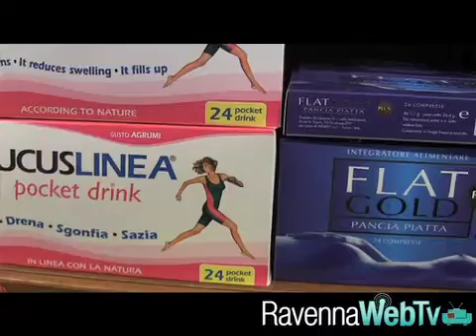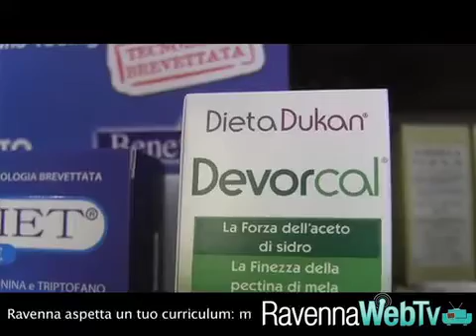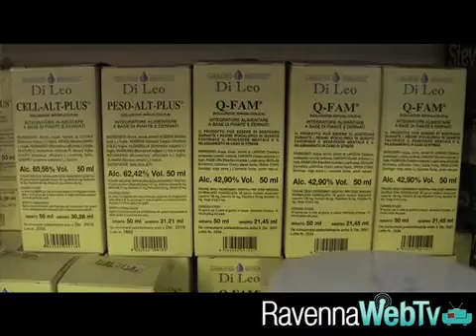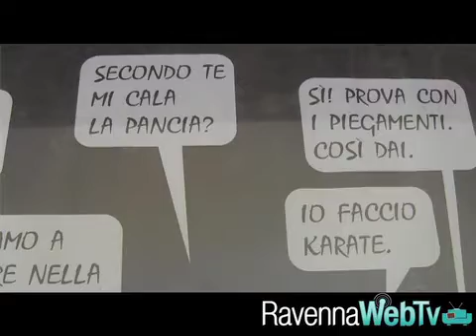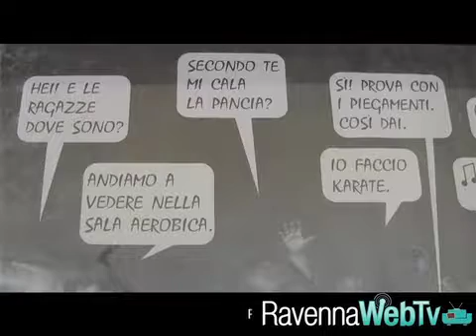In forma per la prova costume - cronaca 15 04 2013